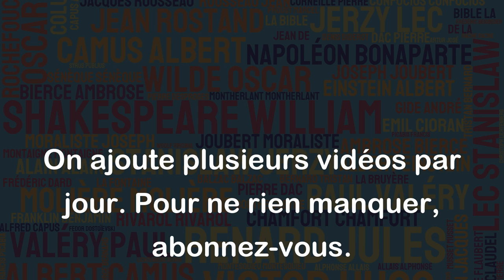Le véritable amour c'est quand un silence n'est plus gênant. - Jean-Jacques Goldman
Cette citation de Jean-Jacques Goldman exprime la profondeur et l'authenticité de l'amour véritable. Lorsque deux personnes s'aiment vraiment, même le silence devient confortable et apaisant, car chacun se sent en présence de l'autre sans avoir besoin de parler ou de faire des efforts pour combler les silences. Cela montre une grande complicité et une sincérité dans la relation, où la communication est fluide même sans parole. En somme, cette citation suggère que le silence ne devrait pas être interprété comme un malaise, mais plutôt comme un signe de bonne camaraderie et d'affection réelles.